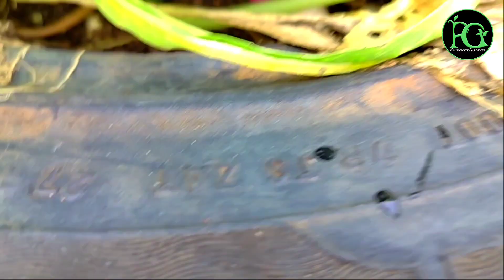கார் டையரில் முள்ளங்கி வளர்த்தல்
The radish is an edible root vegetable of the family Brassicaceae that was domesticated in Asia prior to Roman times. Radishes are grown and consumed throughout the world, being mostly eaten raw as a crunchy salad vegetable with a pungent flavor.

For instance, radish actually helps to cleanse our liver and stomach, thus detoxifying it; black radish and its leaves have been used for the longest time to treat jaundice because it can get rid of excess bilirubin. And because of that particular property, it also helps to purify our blood. They keep hypothyroidism in check too, thanks to its sulphur content.

1. Saves those RBCs: Radish is known to control damage to our red blood cells, and in the process also increases oxygen supply to the blood.

2. High on Fiber: If you eat it as part of your daily salad intake, without going overboard of course, radish also provides your system with ample roughage and fibers, therefore improving your digestion. It also regulates bile production, safeguards your liver and the gall bladder, and is great for taking care of water retention.

3. Guards the Heart: Radishes are a good source for anthocyanins that keep our hearts functioning properly, reducing the risk of cardiovascular diseases. Plus they are high on vitamin C, folic acid, and flavonoids too.

4. Controls Blood Pressure: Radish also provides your body with potassium, which can help lower your blood pressure, and keep your blood flow in control, especially if you are known to suffer from hypertension. According to Ayurveda, radish is believed to have a cooling effect on the blood.

5. Improves Immunity: Given that the radish has high vitamin C, it can protect you from common cold and cough, and improve your basic immunity system. But you must consume it regularly. It also controls the development of harmful free radicals, inflammation and early ageing.

6. Fortifies Blood Vessels: Now this is important - radish plays an important role in the generation of collagen, which in turn boosts our blood vessels and decreases our chances of getting atherosclerosis.

7. Metabolism-Friendly: This root vegetable is not only good for your digestive system, but it also helps to fix acidity, obesity, gastric problems, and nausea, among others.

8. High on Nutrients: Red radishes are packed with Vitamins E, A, C, B6, and K. Plus it's high on antioxidants, fiber, zinc, potassium, phosphorous, magnesium, copper, calcium, iron and manganese. And each of these is known to keep our body in good working condition.

9. Good for the Skin: If you drink radish juice every day, you're giving your skin special boosters to stay healthy, and that's mostly because of the Vitamin C, zinc, and phosphorus. Plus it also keeps dryness, acne, pimples, and rashes at bay. Plus you can use radish paste to cleanse your face. And if you apply it on your hair, it helps to remove dandruff, prevent hair loss, and strengthens the root too.

Design Engineer By Profession
Gardener By Passion
Mother of Vichu(Jai Krish)

Seeds, Gardening Tools, Manures, Bulbs, Soil, Pots Etc...

Indoor plants
Flowering Plants
Fruit Plants
Medicinal Plants
Air Purifier Plants